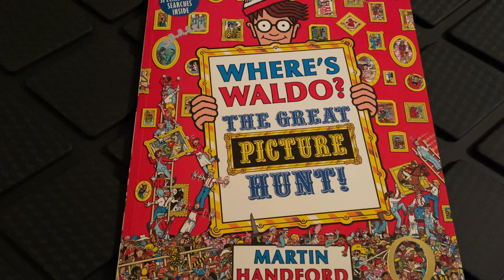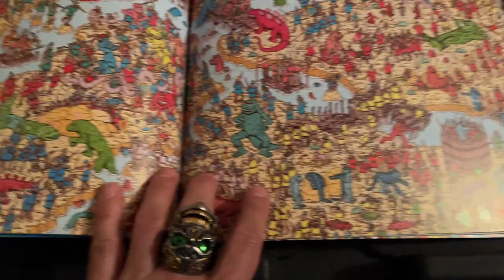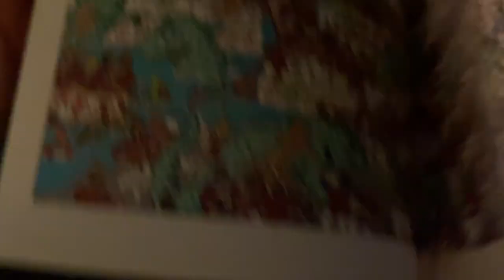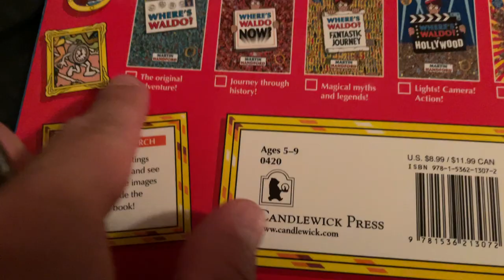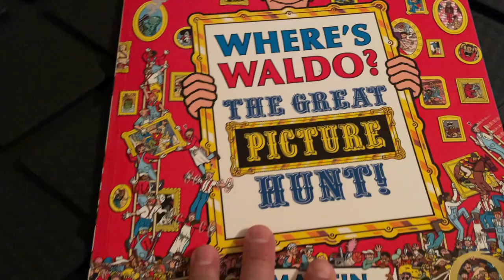Where’s Waldo? The great picture hunt de Martin Handford👓👁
En este libro encontrarás imágenes con dibujos muy curiosos, divertidos, cuya finalidad es encontrar diferentes objetos, personas y en especial a waldo (Wally).